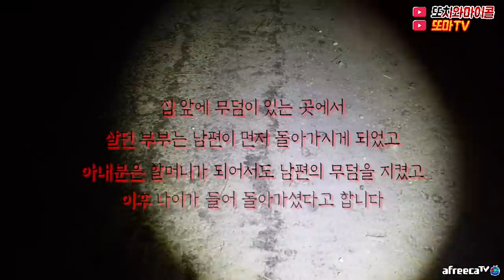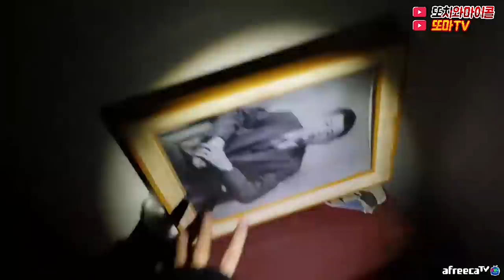[ENG SUB] [제보有] 화난 할머니, 그 화를 풀어드리는 유일한 방법은? [WITH SUBSCRIBER] THE ANGRY GRANDMA, DON'T BE UPSET!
BGM

▼▼▼▼Copy & Paste▼▼▼▼

Artist : ErikMMusic
Title : The Dusty Attic

▲▲▲▲Copy & Paste▲▲▲▲